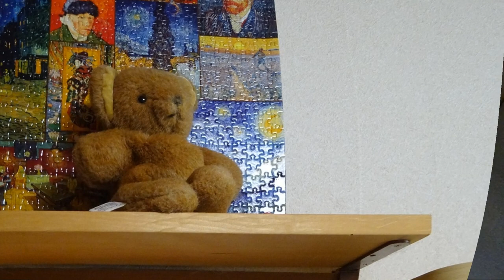さよならテディ・ベア(cover） 山川啓介作詞・服部隆之作曲・野田学ピアノ編曲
ちいさなころの しんゆうは
ふわふわくまの ぬいぐるみ
なんでもはなした わけあった
いっしょにいったね つきよのもりへも
だけどあるひ さよならテディ・ベア
どうしてわすれて しまったんだろう
いまはわかる よごれたテディ・ベア
あのひのキミの さみしさが
ごめんねテディ・ベア

こどもたちはね むねいっぱい
ゆめをつぎつぎ だきしめて
あしたをみあげて はしってく
あんなにあいした キミをわすれて
かなしいけれど さよならテディ・ベア
それがおとなに なるっていうこと
いまもとつぜん ふわふわテディ・ベア
キミのぬくもり こいしいよ

NHKこどものうた楽譜集　フックブックロー　より